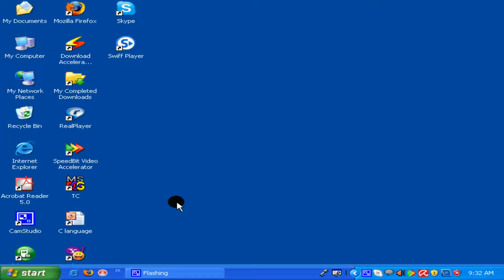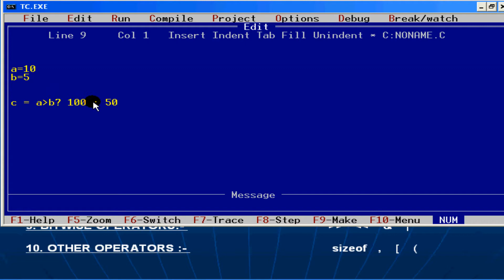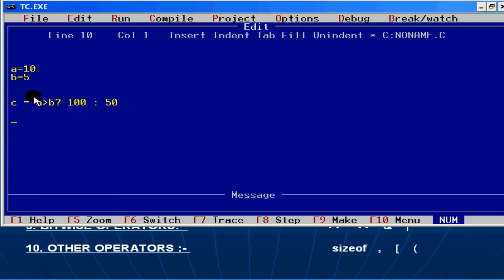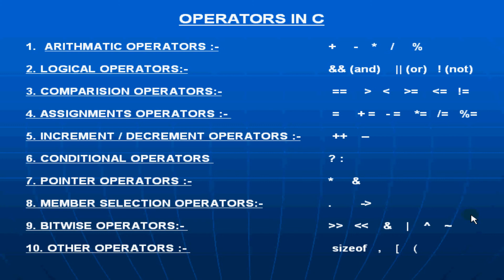Operators in C Language-C Language Full Course in Telugu-Lesson-4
This video is part of Edusoft Learning Systems Computer software training in Telugu video series & C Language Full Course in Telugu. This video explained by VIJAY KUMAR PARVATHAREDDY. This video explains about Operators in C language.